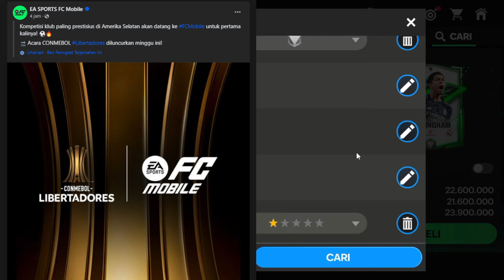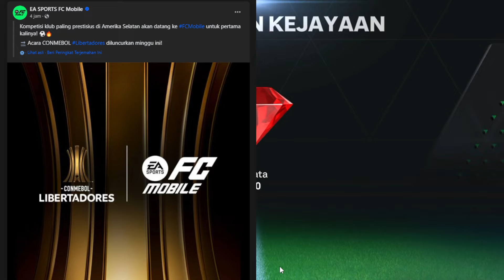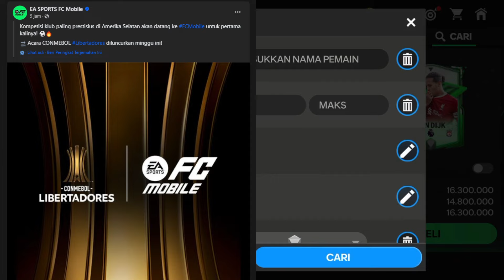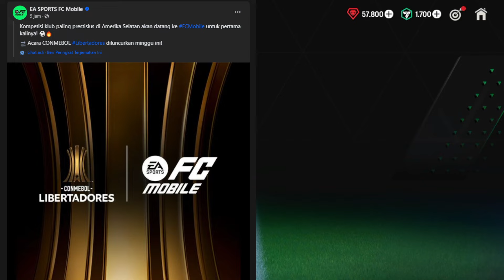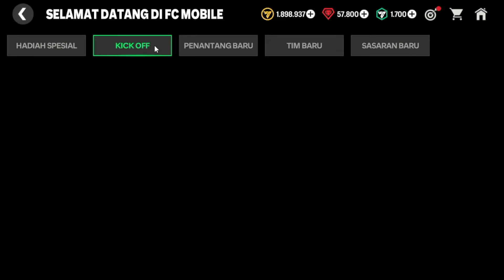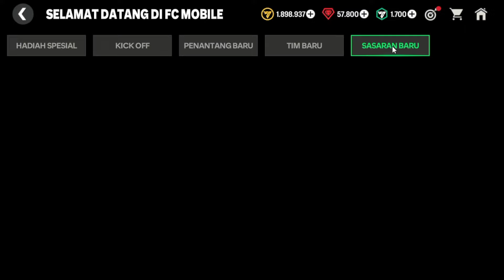UPDATE EVENT TERBARU CONMEBOL LIBERTADORES FC MOBILE & GACHA TOKEN UCL EA SPORTS FC MOBILE 24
CARA MENDAPATKAN PEMAIN 90 EVENT CONMEBOL LIBERTADORES FC MOBILE 24 CARA BERMAIN EVENT LIBERTADORES
CARA MENDAPATKAN CAFU OVR 90 EVENT CONMEBOL LIBERTADORES EA SPORTS FC MOBILE 24 CARA MENYELESAIKAN MISI EVENT CONMEBOL LIBERTADORES FC MOBILE
BAHAS PERTUKARAN DAVID BECKHAM 85 & CARA MENDAPATKAN BECKHAM 85 CM EXCHANGE EA SPORTS FC MOBILE 24
BUKA PAKET HADIAH MISI MINGGUAN BISA DAPAT PEMAIN 90+ KALO HOKKI EA SPORTS FC MOBILE 24
DAPAT PAKET HADIAH PEMAIN GRATIS & UPDATE PERTUKARAN PEMAIN GIROUND 84 POSISI GK EA FC MOBILE 24
CARA MENDAPATKAN TOKEN PERJALANAN IKON ZIDANE TAMBAHAN & CARA MENYELESAIKAN PERJALANAN IKON ZIDANE FC MOBILE 24
CARA MENYELESAIKAN PERJALANAN IKON ZIDANE - DAPATKAN ICON ZIDANE & PERMATA GRATIS EAS FC MOBILE 24
CARA BERMAIN EVENT PERJALANAN IKON ZIDANE DAPAT PEMAIN ICON & PERMATA GRATIS
GACHA PEMAIN TURNAMEN UCL BISA DAPAT PEMAIN OVR 90+ KALO HOKKI - GACHA PAKET EA SPORTS FC MOBILE 24
DAPAT 6.500 PERMATA GRATIS & GACHA PAKET STANDAR DISKON BUAT DAPATKAN PEMAIN OVR 94 DI FC MOBILE 24
HOW TO GET FREE 88 RATED BECKHAM FC MOBILE 24! NEW ICON EXCHANGE & MAKE MILLIONS FC MOBILE!!
CARA MENDAPATKAN KOIN DENGAN CEPAT DI FC MOBILE 24 - TIPS CARA DAPAT KOIN EA SPORTS FC MOBILE 24
Make Unlimited Coins In Fifa Mobile 23 | Do This Now!
BAHAS BUG TIDAK BISA KLAIM HADIAH KICK OFF & MASALAH SAMBUNGAN SERVER PUTUS EA SPORTS FC MOBILE 24
BAHAS CARA NAIK PERINGKAT PEMAIN,LATIHAN PEMAIN & UPGRADE ATAU TRANSFER OVR PEMAIN EA FC MOBILE 24
CARA CEPAT MENINGKATKAN LEVEL AKUN EA SPORTS FC MOBILE 24 - CARA CEPAT NAIK LEVEL AKUN FC MOBILE 24
UPDATE/DOWNLOAD EA SPORTS FC MOBILE 24 How To Make Millions Of Coins Easily In FC Mobile 24!
UPDATE INFORMASI JAM RESET & SERVER MAINTENANCE, STARPASS PREMIUM GRATIS VINICIUS - FIFA MOBILE 23
TRIK MENDAPATKAN POIN STARPASS DENGAN CEPAT DAN MUDAH, WAJIB COBA
CEK & TAUTKAN AKUN FIFA MOBILE SEBELUM RESET - KLAIM HADIAH RESET SEASON RIVAL DIVISI FIFA MOBILE 23 CARA MENTAUTKAN AKUN FIFA MOBILE 23
server serverdown LEVEL UP FAST!! | how to complete the star pass | fc mobile
NEW EVENT CONMEBOL LIBERTADORIS IN FC MOBILE 24! I MADE MILLION DUE TO BECKHAM EXCHANGE FC MOBILE!!
CARA DOWNLOAD EA SPORTS FC MOBILE NEXON - TUTORIAL CARA DOWNLOAD EA SPORTS FC MOBILE NEXON 100% WORK
BEST WAYS TO LEVEL UP FAST! | EA FC MOBILE
CARA CEPAT MENYELESAIKAN MISI STARPASS DI GAME EA SPORTS FC MOBILE 24
HOW TO DO PLAYER RANK UP! INCREASE PLAYER OVR, SKILL POINTS & TRAINING LEVEL IN FC MOBILE!!
EA SPORTS FC MOBILE | UCL Tournament FINAL | Trophy Celebrations (Official Tencent Version)
UPDATE BARU LAINNYA! SELEBRASI BARU, WALK OUT BARU, MODE UCL, STARPASS GRATIS FC
Tips Upgrade Level, Rank Up & Skill Point! Fitur Baru Terbaik Dari FC Mobile?! | FC Mobile Indonesia pioneers EC ShaniYT
CARA MENJUAL PEMAIN 999+ AGAR BISA TERJUAL - FIFA Mobile
How to SELL/BUY Players with 999+ Orders in FIFA MOBILE 23!
BAHAS RESET SEASON FIFA MOBILE 23 - INI ITEM YANG AKAN HILANG SAAT RESET SEASON EA SPORTS FC MOBILE
KAPAN EA SPORTS FC™ MOBILE RILIS DI PLAYSTORE?
EA SPORTS FC™ MOBILE | Official Reveal Trailer
CARA DOWNLOAD EA SPORTS FC MOBILE BETA - TUTORIAL DOWNLOAD EA SPORTS FC MOBILE VERSI BETA 100% WORK
CARA MENAIKAN LVL PEMAIN! BAHAS TUNTAS FITUR TERBARU JUAL BELI PASAR EA SPORTS FC MOBILE YUAHPLAY! GRATIS! FIFA MOBILE 23 EA FC MOBILE 24 BETA 90 Plus Pack! We Got the EA FC Mobile Beta! EA SPORTS FC™ MOBILE | Locker Room Preview FMD
TUTORIAL DOWNLOAD EA FC MOBILE 24 BETA! BANYAK UPDATE GG YANG SANGAT LUARA BIASA BAGUS! GAS COBAIN! FIFA MOBILE EA SPORTS FC™ Mobile Limited Beta!
cara download ea fc mobile UPDATE‼️CARA DOWNLOAD EA SPORT FC MOBILE TERBARU 2024. CARA CEPAT MENDAPATKAN BANYAK KOIN DI EA SPORTS FC MOBILE 24 SAMPAI RATUSAN JUTA 2023‼️
CEPAT LOGIN FIFA MOBILE 23 rekrutanmisterius utots mystery EA SPORTS FC™ Mobile is coming soon
HOW TO DOWLOAD EA SPORTS FC MOBILE BETA in ANY COUNTRY! flashback totsmomen neymar specialcard fifa mobile utots tots gullit JEB FIFA